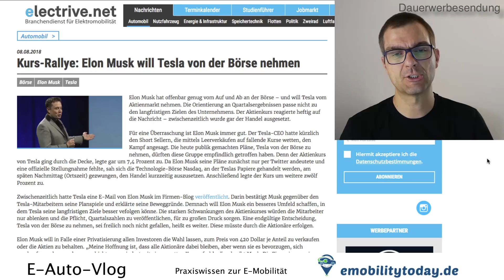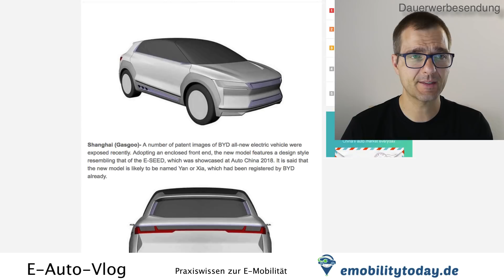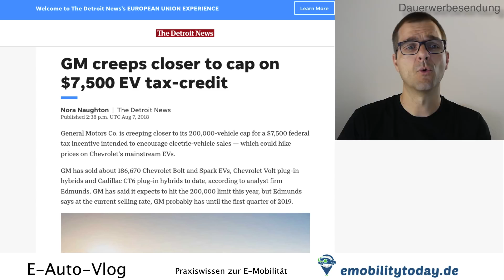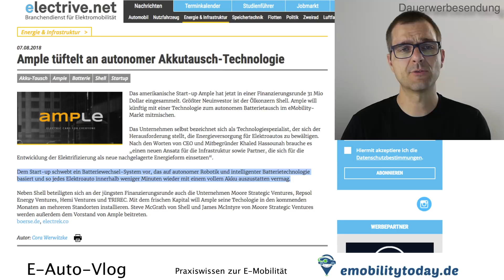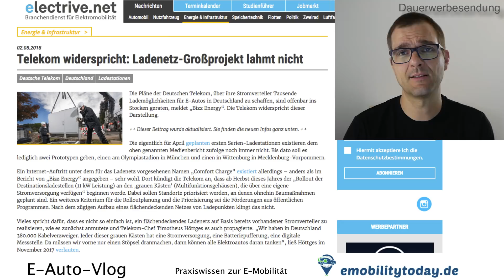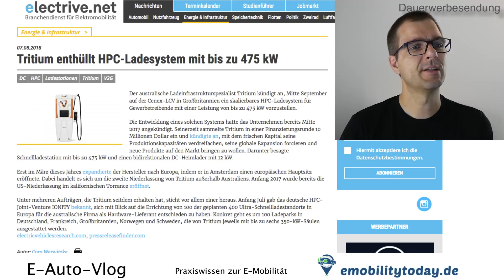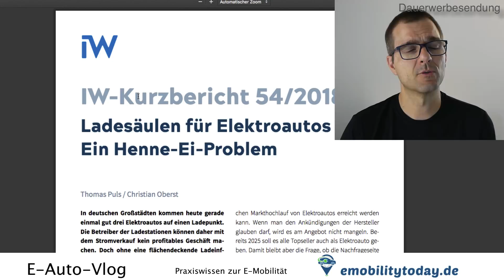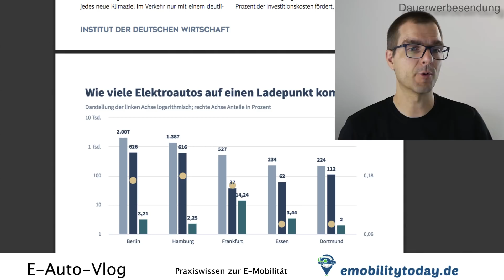Sagt Tesla der Börse ade? Telekom widerspricht, Denkfehler im Bericht laden von E-Autos in der Stadt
Heute sagt Tesla der Börse ade, die Telekom widerspricht den unterstellten Verzögerungen beim Aufbau des Ladenetzes und ein Bericht zum Laden von E-Autos in der Stadt macht einen entscheidenden Denkfehler.

Du willst mehr über deinen Tesla wissen? Mit dem Tool Teslafi kannst du die Daten auslesen und auswerten.